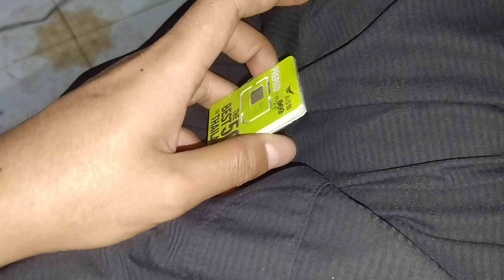เอาออกจากบัตร เบอร์จำไม่ได้แล้วหาย จะเอาทีมเข้า